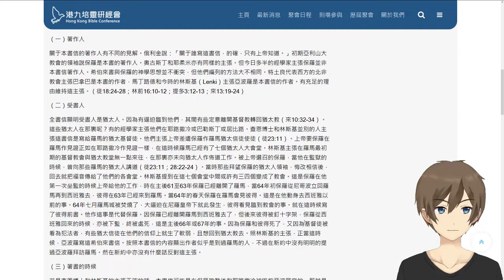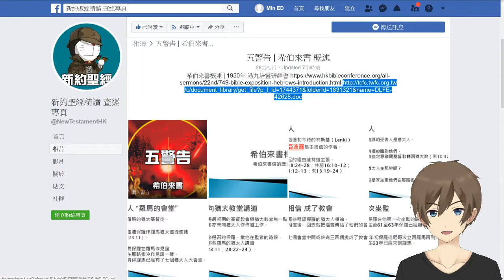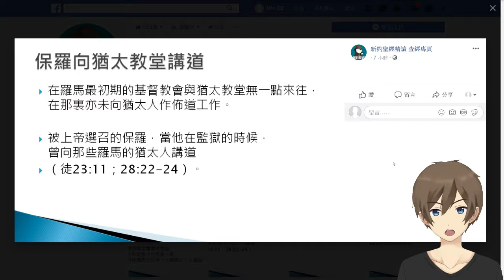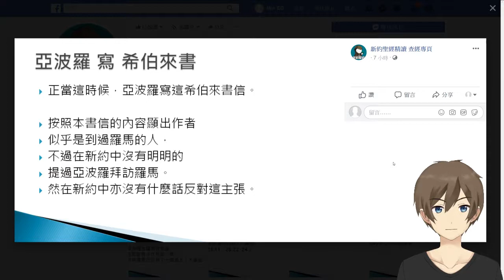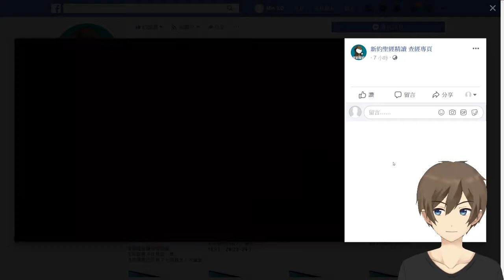[新約][希伯來書][概述] #01 [ 希伯來書概述 1950年 港九培靈研經會 ]